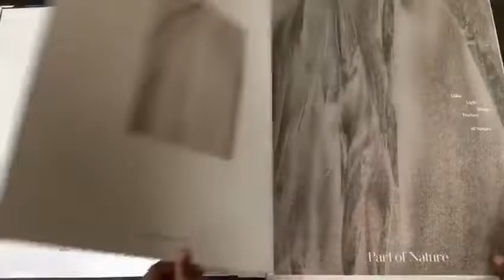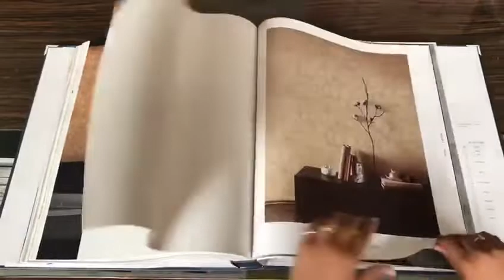Sh&d imagine wallpaper SH&D new launch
Koreaon wallpaper imagine.